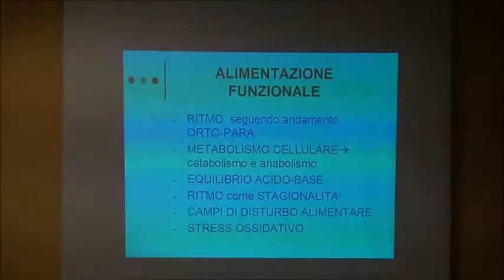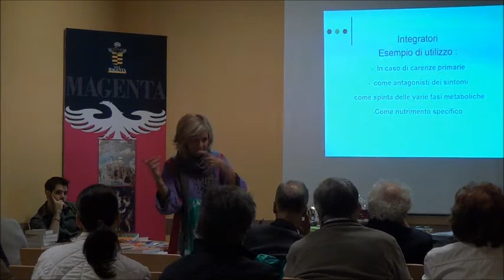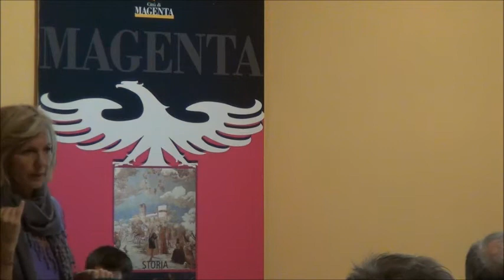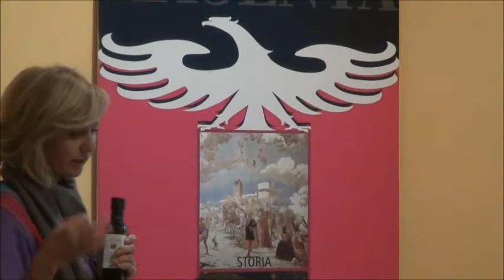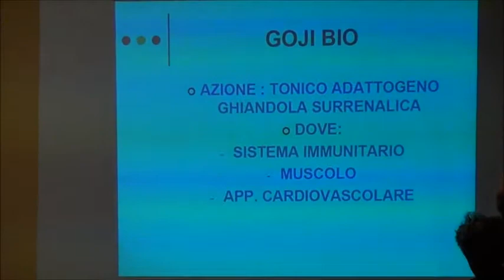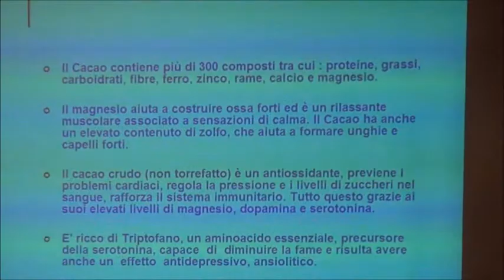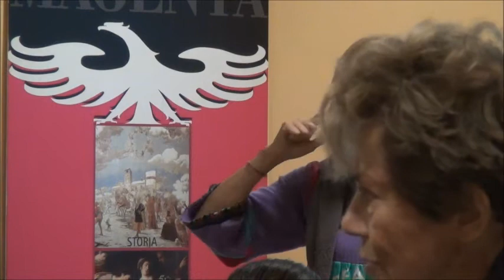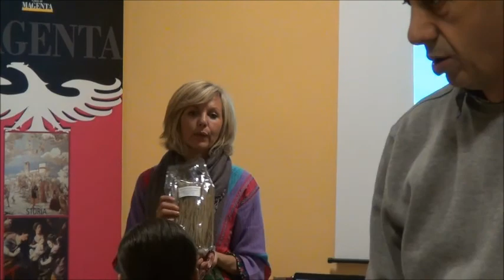superfood funzionali per il benessere quotidiano. Magenta 9 10 2015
Magenta   ex sala consiliare piazza Formenti
Verdi Ambiente e Società
Convegno: "Superfood funzionali per il benessere quotidiano"
relatrice dott.ssa Paola Lombardini   Farmacista, esperta e consulente in Medicina Antiaging, e Alimentazione Funzionale, Master in dietetica e alimentazione Vegana e Vegetariana, Colour Therapist, Floriterapeuta